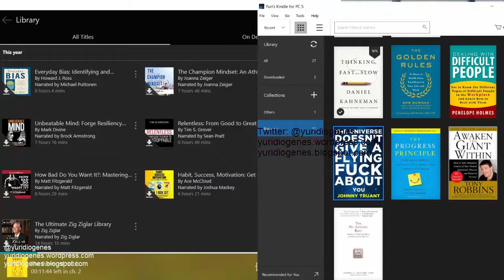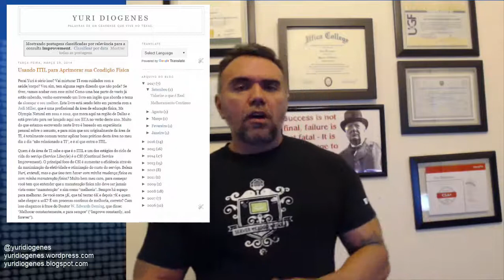Melhoramento Contínuo na sua Profissão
Uma pergunta que venho recebendo bastante via email é: como manter-se motivado para estudar, e crescer na carreira quando tudo parece dar errado? Neste vídeo falo um pouco sobre algumas técnicas que uso. Os artigos cidados no vídeo estão localidados abaixo: